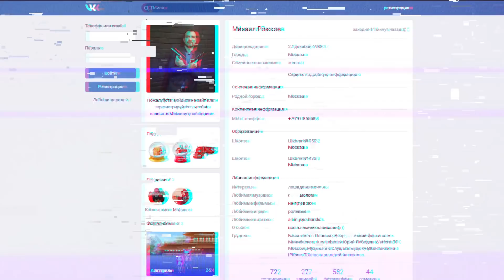Нах*я их покупали? Топ самых бестолковых легионеров в сборной РК по футболу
Камбэк мяча и футбольной темы! Я сделал выпуск про самую любимую команду - сборную Казахстана, а конкретно - о 10 натурализованных футболистах, которые нафиг нам не сдались и не принесли ощутимой пользы. Список спорный, но я все аргументирую.

В инстаграме "Спорт Шредингера" тоже есть, там можно смотреть выпуски и следить за всем интересным в спорте